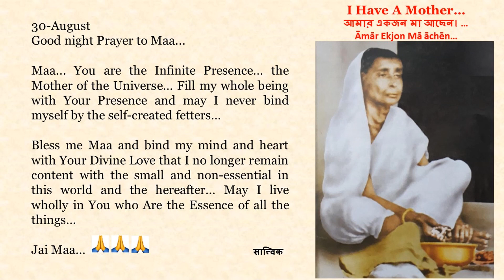Good night Prayer to Maa in English, Bengali, Hindi, Marathi n Tamil. Text of Prayers in Description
30-August

Maa... You are the Infinite Presence… the Mother of the Universe… Fill my whole being with Your Presence and may I never bind myself by the self-created fetters…

Bless me Maa and bind my mind and heart with Your Divine Love that I no longer remain content with the small and non-essential in this world and the hereafter… May I live wholly in You who Are the Essence of all the things…

Jai Maa… 🙏🙏🙏

মা ... তুমিই অসীম অস্তিত্ব ... মহাবিশ্বের জননী ... তোমার ঐশ্বরিক উপস্থিতিতে আমার সমস্ত সত্তাকে পূরণ করে দাও এবং আমি যেন কখনোই নিজেরই সৃষ্টি করা বাঁধনে নিজেকে বেঁধে না রাখি ...

মা, আমায আশীর্বাদ কর এবং তোমার ভালোবাসায় আমার মন ও হৃদয়কে আবদ্ধ কর যাতে আমি ইহকালে ও পরকালে ক্ষুদ্র এবং অপ্রয়োজনীয় বিষয় নিয়ে আর সন্তুষ্ট না থাকি... তুমি সমস্ত কিছুর সারবস্তু মা, আমি যেন তোমার মধ্যেই পুরোপুরি বাঁচতে পারি..…

জয় মা… 🙏🙏🙏

माँ… आप अनंत अस्तित्व हो….  आप इस पूरे ब्रह्मांड की जन्ममाता हो... मेरे पूरे अस्तित्व को आपके अस्तित्व से भर दो और मुझे कभी भी खुद को अपनी बनाई हुई बेड़ियों से न बंधने दो...

मुझे आशीर्वाद दो माँ और मेरे हृदय और मन को अपने दिव्य प्रेम से बांध दो ताकि मैं अब इस दुनिया के साथ-साथ परलोक में भी तुच्छ और अनावश्यक चीजों से संतुष्ट न रहूँ... मैं पूरी तरह से आप में रह सकूँ, जो सभी पदार्थ और अस्तित्व का सार हो...

जय माँ... 🙏🙏🙏

३०-ऑगस्ट
माँला शुभ रात्री प्रार्थना... ...

माँ... तूच अनंत अस्तित्व आहेस…. तूं ह्या संपूर्ण विश्वाची जन्मदात्री आहेस... माझं संपूर्ण अस्तित्व तुझ्या अस्तित्वाने भरुन टाक आणि मीच तयार केलेल्या बेड्यांनी मी स्वतःला कधीच बंदिस्त करणार नाही असं कर...

मला आशीर्वाद दे माँ आणि माझ्या मनाला व हृदयाला तुझ्या दैवी प्रेमाने असे बांधून ठेव की यापुढे मी या जगातील तसेच परलोकातील क्षुल्लक आणि अनावश्यक गोष्टींवर समाधानी राहणार नाही ... सर्व पदार्थमात्रांचे व अस्तित्वाचे सार असणाऱ्या तुझ्यातच  मी संपूर्णपणे जगू शकेन…

जय माँ... 🙏🙏🙏

அம்மா  ... பிரபஞ்சத்தின் தாயான தாங்களே எல்லையற்ற சாநித்யத்தின் பேருணர்வு... என் முழு இருப்பினையும் உங்களது சாநித்யத்தால் நிரப்புங்கள்... நானாக உருவாக்கிய தளைகளால் என்னை நானே ஒருபோதும் பிணைத்துக் கொள்ளாதிருப்பேனாக ...

அம்மா என்னை ஆசீர்வதியுங்கள்... உங்கள் தெய்விக அன்பால் என் மனதையும் இதயத்தையும் பிணைத்துக் கொள்ளுங்கள், அதனால் இனி இந்த உலகிலும், மறுவுலகிலும் சிறியதும் சாரமும் அற்றவைகளில் நான் திருப்தியடையாதிருப்பேன் ... எல்லாவற்றிற்கும் சாரமாக இருக்கும் உன்னிலேயே நான் முழுமையாக வாழ்வேன் ...

ஜெய் மா ... 🙏🙏🙏